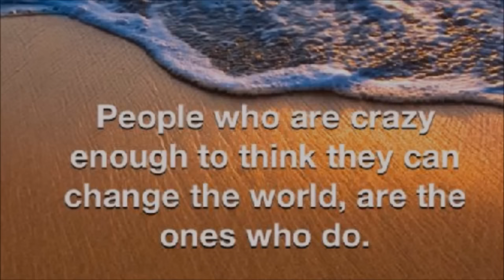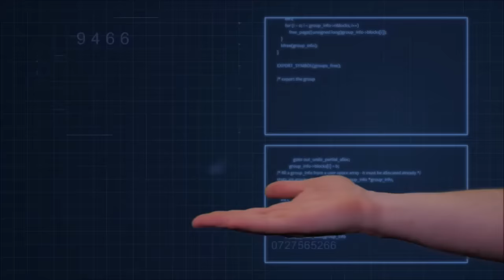Ep 123 Harmonizing Voices: Lynita Mitchell-Blackwell's Journey to Purpose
One World in a New World with Lynita Mitchell Blackwell, Esq

In this enlightening interview, Lynita Mitchell-Blackwell takes us on a profound journey of self-discovery and purpose. Raised with the conventional notion of success, she followed the prescribed path of academic achievement and professional success. However, it wasn't until her early 40s that she dared to ask, 'Is there anything else?' Lynita's story of awakening and service will inspire you to discover your true purpose and the profound impact it can have on your life.

As the conversation unfolds, Lynita delves into the realization that life is about more than acquiring material possessions. She shares her belief in the power of diverse voices, each contributing a unique note to the grand symphony of existence. Lynita explains how certain individuals are activated to speak to specific groups, emphasizing the importance of embracing your role in conveying the universal message.

The global pandemic, Lynita notes, brought about a moment of unity for the entire planet. However, as we rushed to return to the frenetic pace of our pre-pandemic lives, we found it impossible to forget the profound connection we once felt. This tension between two worlds, the old and the new, has resulted in turmoil and confusion. Lynita's insights into the current state of humanity's struggle to reconcile these worlds shed light on the broader collective experience.

But Lynita's journey is not solely one of introspection; it is also a story of profound revelation. She shares a remarkable out-of-body experience that transformed her perspective. This experience allowed her to see the universe in her hands, compelling her to say, "Stop. We're redoing all of this." Lynita's message is clear: we all have the power to course-correct our lives, and this transformative realization changed her life's direction, leading her to a renewed sense of purpose and a redefined message to share with the world.

Lynita Mitchell-Blackwell's story is a testament to the enduring human quest for meaning and the incredible power of diverse voices harmonizing to create a more harmonious world.

Lynita's Books

From Lynita: "Zen is one of the wisest beings I have had the pleasure to speak with and be interviewed by. I thoroughly enjoyed being a guest on his show. Zen brings humor, knowledge, genuine love for humankind, and spiritual awakening together to create a wonderful environment to share, learn, and grow. I highly recommend his podcast as both a guest and listener; and know that he brings the same level of excellence to all of his endeavors."